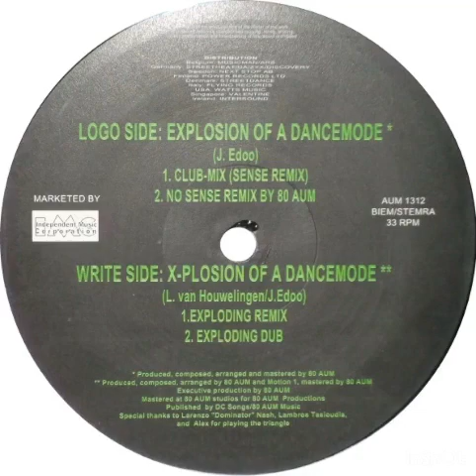motion 1 - x plosion of a dancemode (exploding remix)